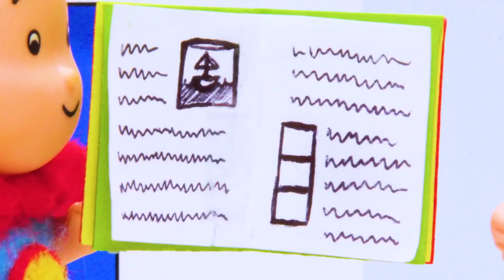Caillou y la Flor | Caillou en Español Castellano